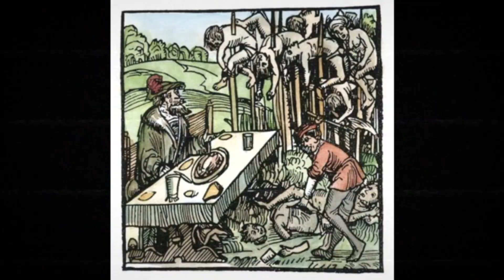Vlad Țepeș - MVP of Wallachia